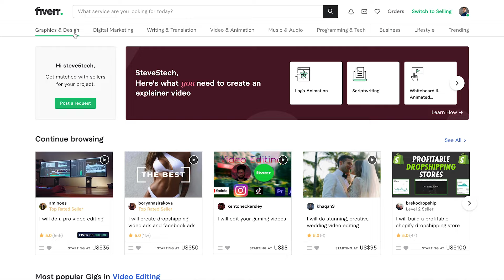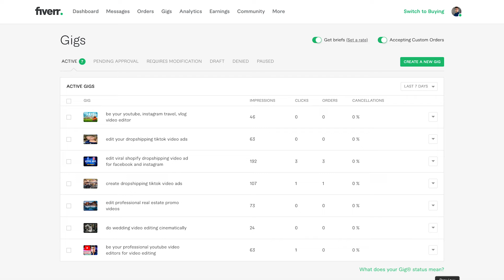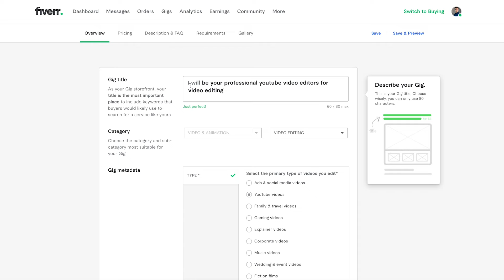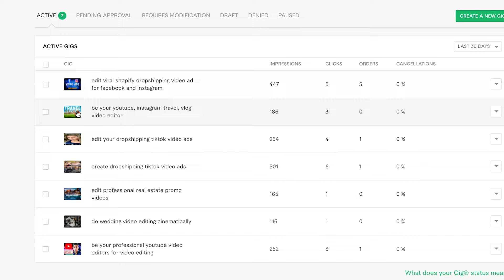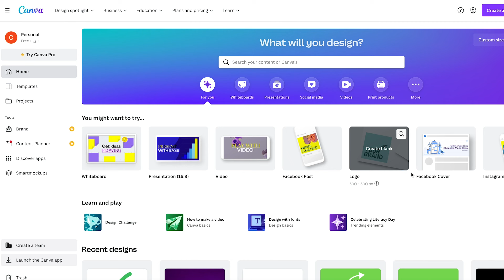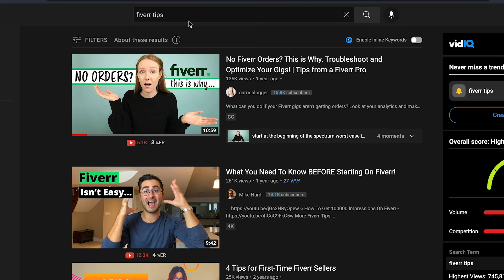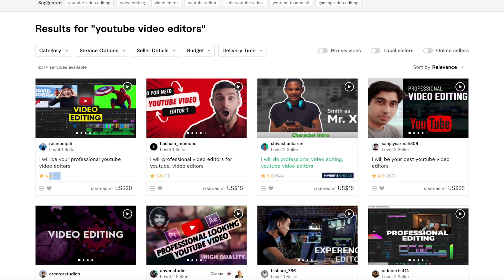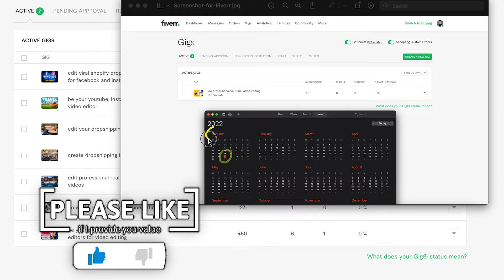It Took Me 7 MONTHS To Get My First Order On FIVERR | What I Fixed To Rank My Gig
It all started back in January 2022. I was making Youtube videos consistently and I decided to make one on how to start making money on Fiverr, but there was one issue, the competition was too high. Getting your first order on Fiverr these days can be very challenging and in this video, I will share with you my whole Fiverr journey and how I managed to get my first order.